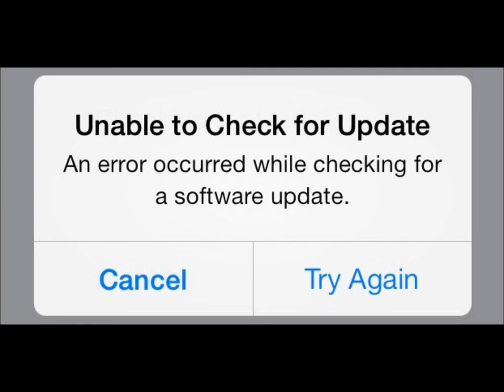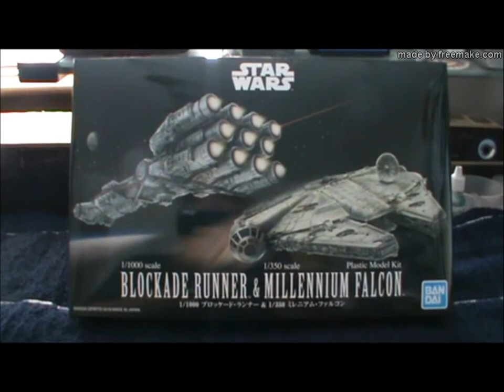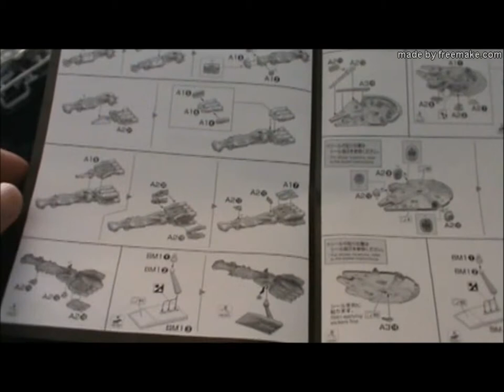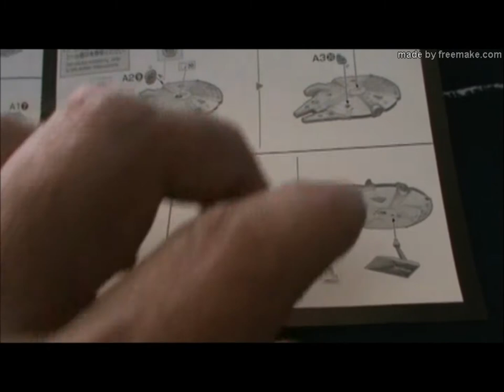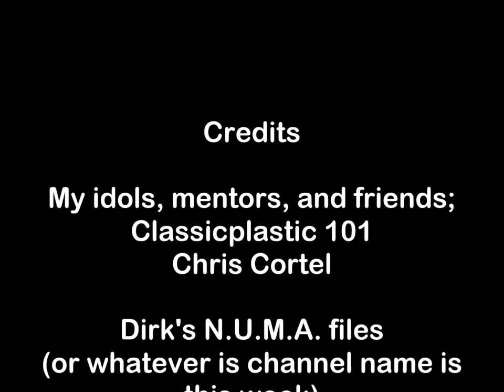Bandai group build part 1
Can I get it done?  Or is it another for the shelf of DOOM?